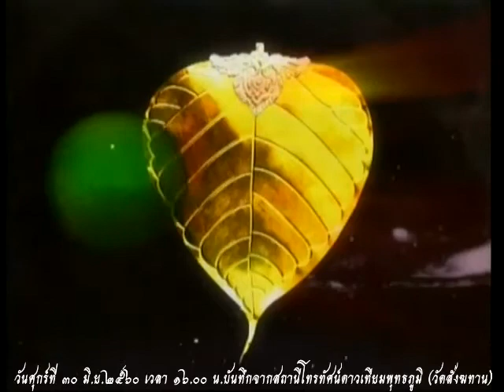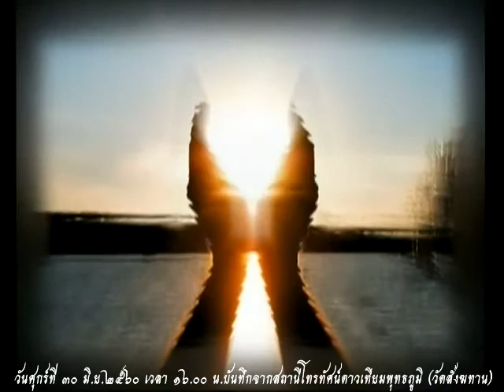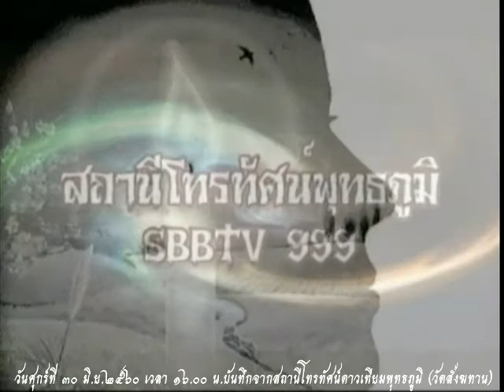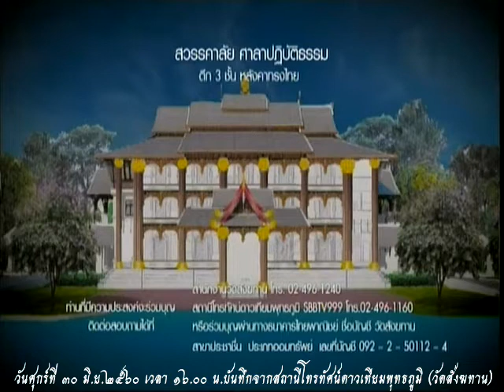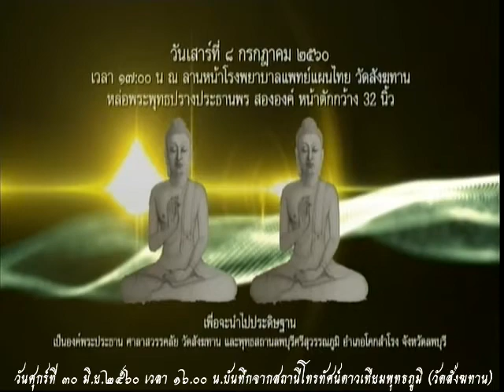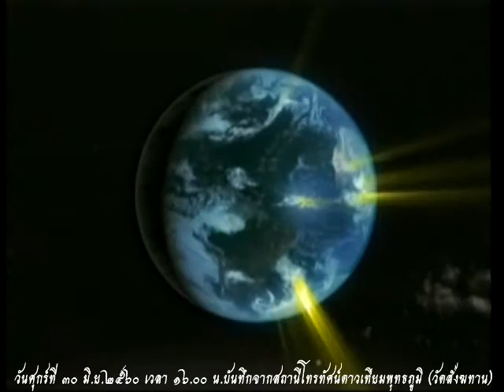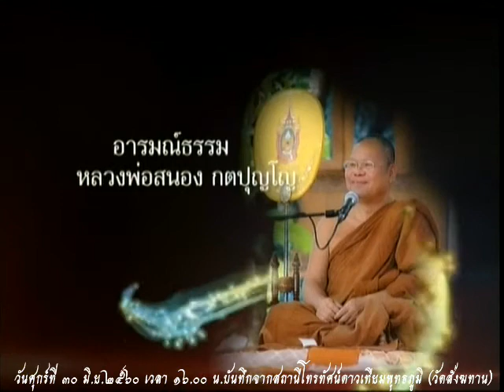วันศุกร์ที่ ๓๐ มิ.ย.๒๕๖๐ ธรรมะสว่างใจ พระอาจารย์ชาญชัย สิริวิชโย วัดสังฆทาน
รายการธรรมะสว่างใจ พระอาจารย์ชาญชัย สิริวิชโย วัดสังฆทาน   เมตตาตอบปัญหาธรรมะในรายการ